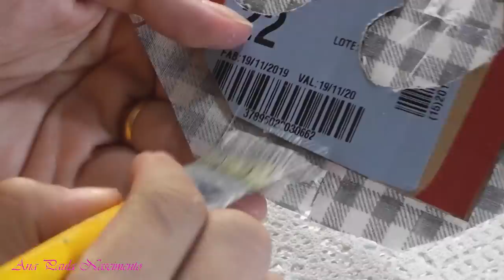Diy casinha Porta Bombom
Ah essas casinhas, amo fazer elas , são lindas e a cada releitura delas descobrir novas possibilidades, temas , cores, texturas, um mimo super fácil de fazer , inspirem-se e confiram as dicas deste trabalho que fiz com muito carinho para vocês!
Para este trabalho usei papelão, tecido, cola branca pva extra, cola de silicone, sianinha ou renda da sua preferência, apliques de biscuit para decoração e acabamentos.
Medidas: telhado 10 x 25cm/ frente e traseira da casa 8 x 10 x 15 cm/ lateral 8 x 8 cm/ base 8 x 10cm

la